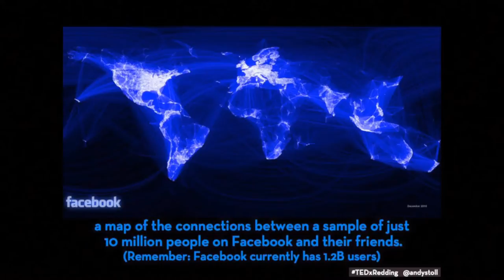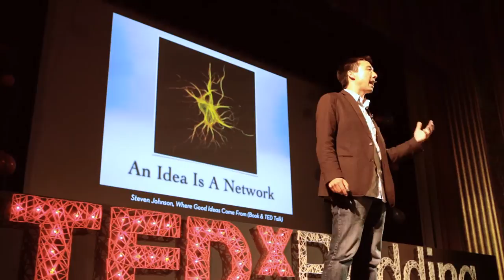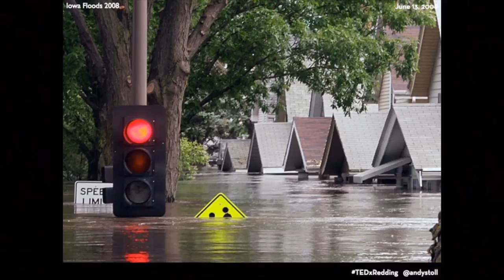Fostering a more entrepreneurial city: Andy Stoll at TEDxRedding